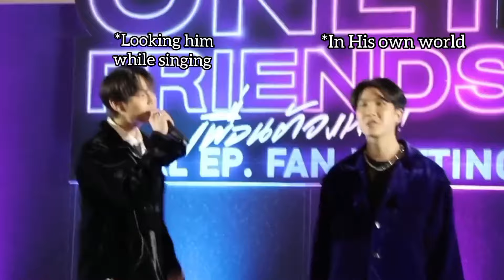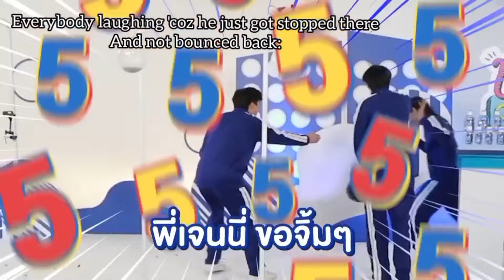Khaotung is not Okay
Hey guys!This time let's enjoy some wholesome moments of our khaotung.

All the clips used to create this video have been extensively edited, used background music, and funny sound effects, and all the clips have been rearranged, used filters and video effects in the great amount provided with text commentary on a large scale to obtain a funny and thoughtful revision of content that I didn't originally create.

This video was created for comedy commentary and entertainment purposes.

Khaotung cute moments
Khaotung interview
Khaotung only friends
Only friends behind the scenes
Khaotung funny moments
First khaotung reaction
first khaotung behind the scenes
firstkhaotung interview eng sub
firstkhaotung interview
khaotung speaking english
firstkhaotung fan meeting